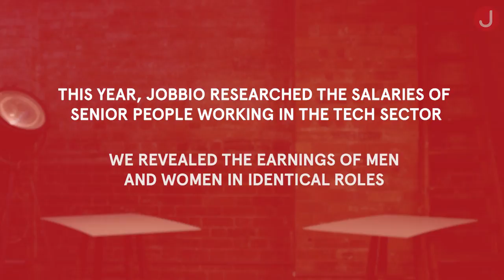ShatterTheGlass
On Equal Pay Day 2017, Jobbio launched original research revealing the top salaries of men and women working in the tech sector. The research reveals a significant disparity in the salaries between men and women for roles in finance, marketing, customer experience and web development.

In response to the research, Jobbio have launched the ShatterTheGlass channel; a curated feed of jobs available in companies that have already demonstrated a commitment to supporting women and promoting diversity.